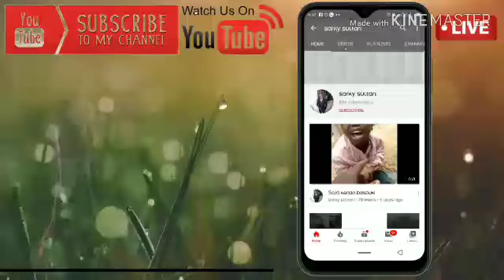Cikekken abin da yasa na rungumi buharin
Wanda ya rungumi